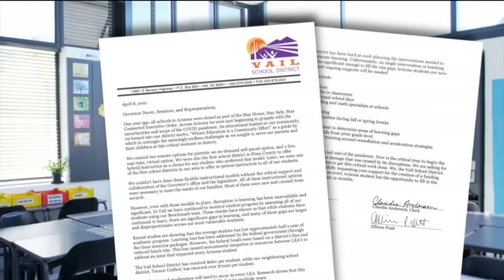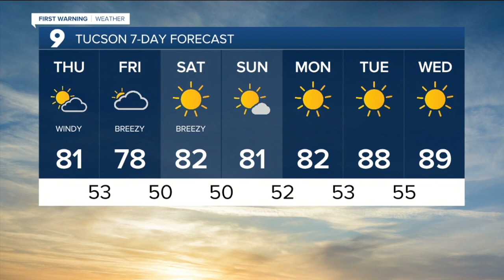KGUN9 On Your Side Latest Headlines | April 15, 7am